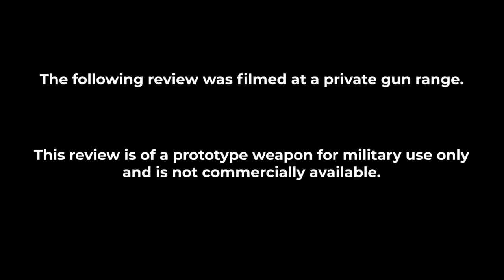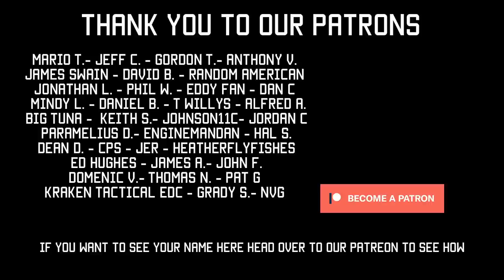New .50 Cal Chain Gun | Ma Duece M2 Replacement | Tactical Rifleman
I love 50cals. You love machineguns. Everyone loves 50cal machineguns. While I have some time shooting machineguns in Baghdad; you can never have ENOUGH time behind the ole "Ma Deuce." So, when we were asking if we wanted to review a modern "Replacement" for the M2 Heavy Machinegun, we of course jumped at the chance. We loaded up the TR truck and headed out to Arizona to link up with the team from Daycraft Systems. They had a bunch of really innovative projects from lightweight machineguns, to miniguns, and yes, a 50 caliber chain-gun!!!
    Now, Chad wasn't allowed to say the phrase "chain gun" for copy right reasons; but I can call it it anything I want, and this puppy is Badass!!! What makes it awesome? You can still swap barrels just as fast as an M2. It takes all the same ammo as the M2. However, because it is a chain-gun, they have cut the recoil down to just 700 pounds!!! Electric chain driven guns and easily change speeds. Add those two factors together, low-recoil & rate of fire, and you can now mount this puppy on a small drone (they've done it)!!! Talk about a lethal little-bird?!!!
    The Daycraft chain-driven heavy machinegun can be used with any current M2 heavy machinegun mounting systems currently being used by the military, to include to include vehicle, maritime, and aircraft mounts. No, the ATF is not gonna let you have one. However, for our military viewers out there, internationally and here at home; if you are looking at modernizing your heavy machinegun fleet, you need to check this bad ass puppy out!!!  I WISH I had one of these back in Iraq.  It is AWESOME.
    For the rest of us "Civilians" without access to our own heavy machineguns; well, I hope you enjoy the video as much as I enjoyed filming it. Hopefully, some day soon, the NFA will be dropped, and I'll be right there in line to get my hands on a couple of these!!!
Guns, ammo, accessories, and more are for sale by dealers and individuals all over the country. Interested?... check'em out at GunSpot.com